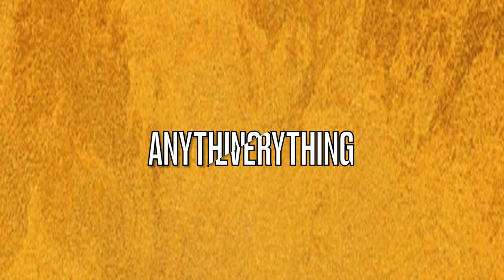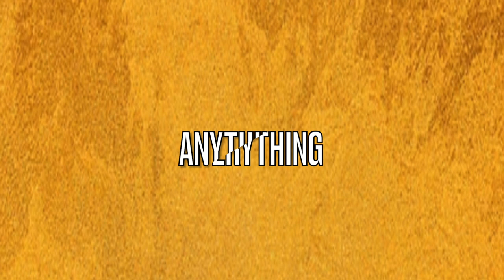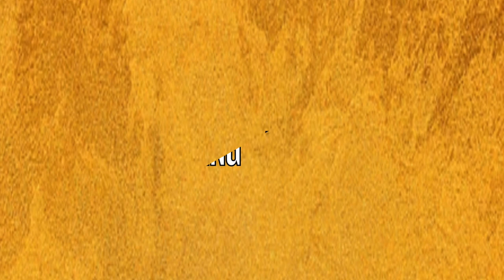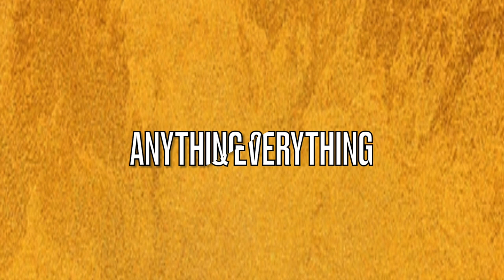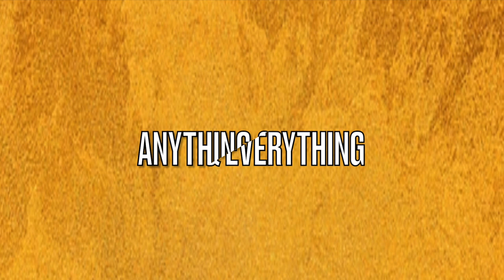TITLE BOARD Anything and Everything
4theFans- @ jessicasheaxx

code: 6992

CURRENT -
MY BANKING HAD NEVER BEEN EASIER , I GET Paid 2 DAYS IN ADVANCE also!
We'll both earn $50 when you join Current and receive a qualifying Direct Deposit. Terms apply. Just use my link or code when signing up. Code: JESSICAZ976